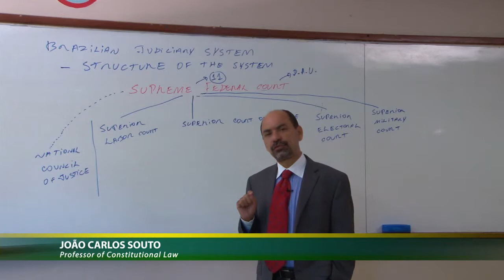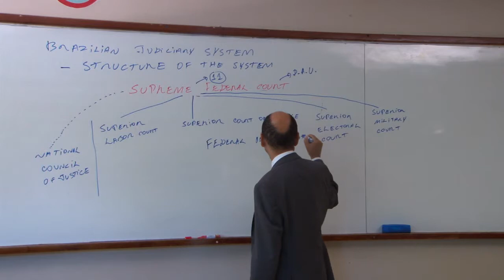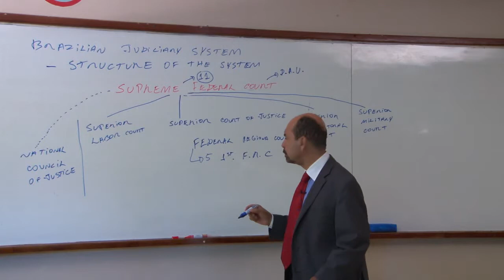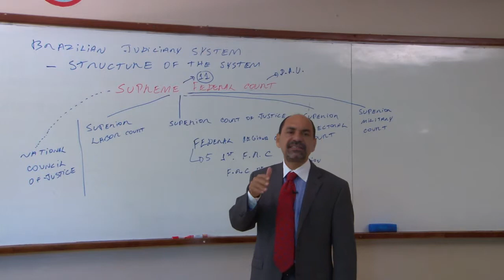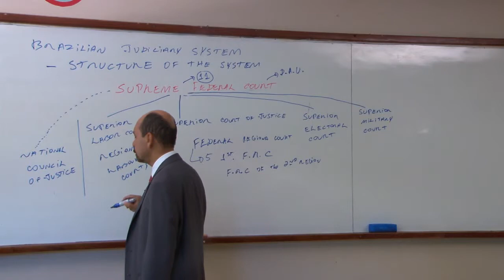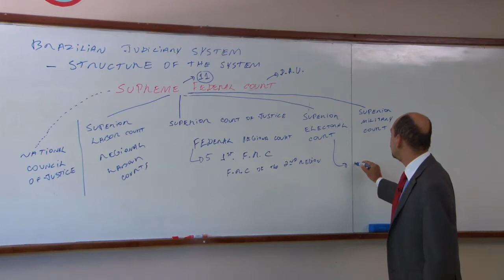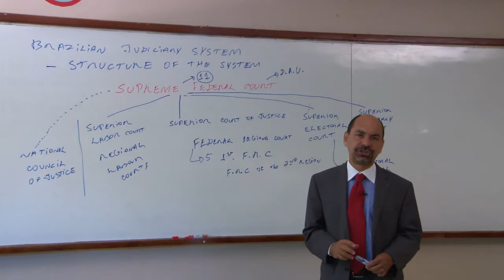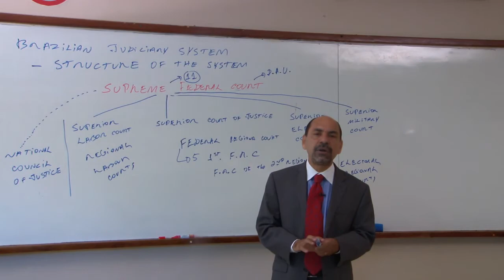Brazilian Legal System - Program 7 - João Carlos Souto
Program 7 also deals with the Judiciary Power in Brazil, as Programs 5 and 6. I explain in this Program the structure of the Regional Court System, beginning with the Federal Regional Courts, and then talking about the Electoral Regional Courts and the Labor Regional Courts of the country.